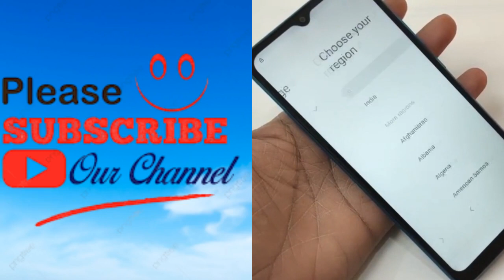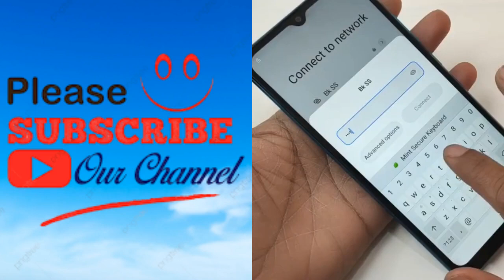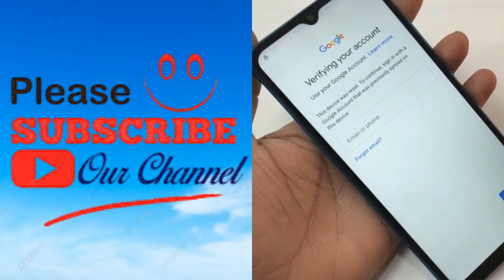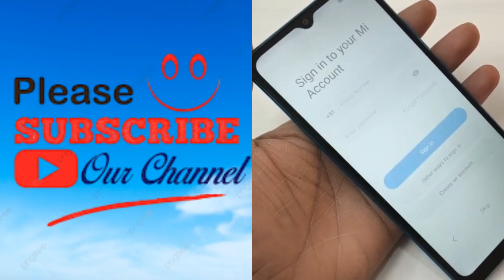Redmi 9 FRP Bypass Android unlock google account lock without Pc new security No APK Install Google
Redmi 9 FRP Bypass Android unlock google account lock without Pc new security No APK Install Google account remove Frp Unlock Google Account Bypass 2022 New Trick Frp Unlock Esay Trick 100% ok